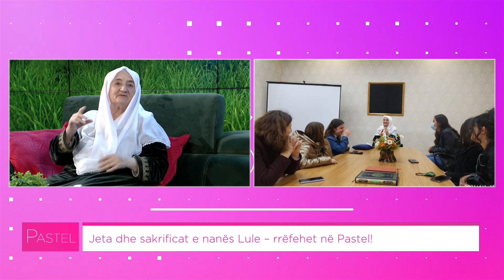Pastel - Jeta dhe sakrificat e nanës Lule - rrëfehet në Pastel! (09.04.2021)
• Телефон: 02/313-5630